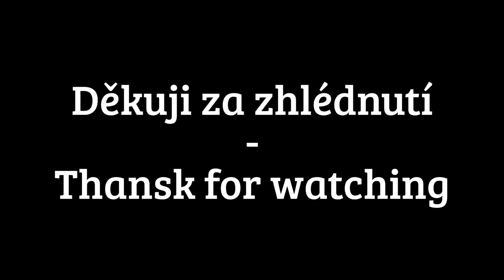Noční Afrika - Maris Spray Art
Maris Spray Art - Noční Afrika

Hudba použita ze zvukové knihovny YouTube